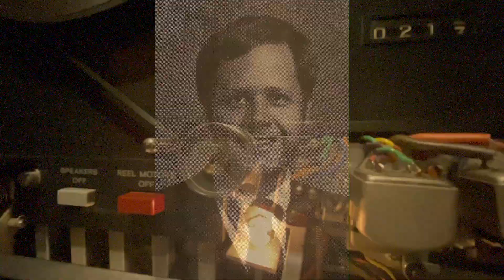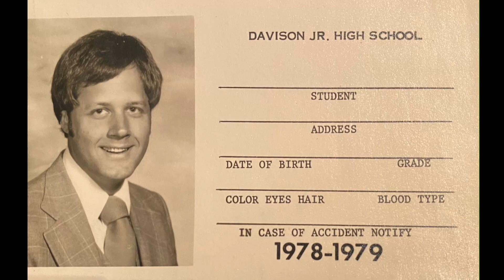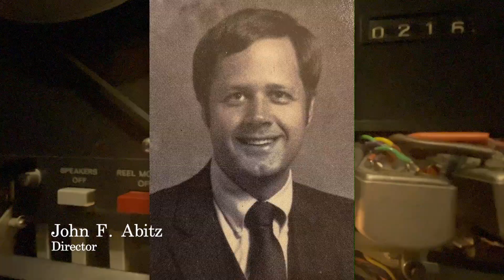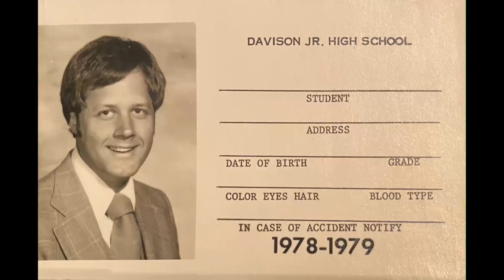05 Down a Different Road 1976 MSVA Avant Garde Davison Jr High Choir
Live recording of 1976 Avant Garde piece performed at MSVA (Michigan School Vocal Association) competitions. Original recordings of the Davison Jr High School choirs (Davison, Michigan). John F. Abitz, director.